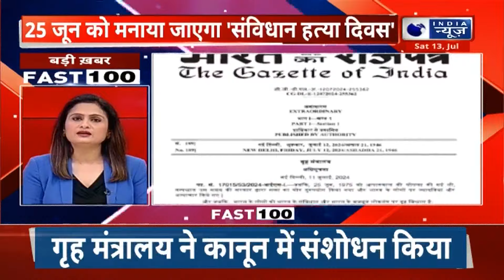FAST 100: नीट पेपर लीक मामले संजीव मुखिया की तलाश में CBI की रेड| Latest | Breaking | India News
लोकसभा चुनाव के बाद महाराष्ट्र विधानसभा में शुक्रवार को MLC चुनाव को लेकर वोटिंग हुई. शाम चार बजे तक हुई शत प्रतिशत वोटिंग के रिजल्ट अब सामने आ गए हैं. प्राथमिक तौर पर जो सामने आया है, उसके अनुसार NDA के सभी उम्मीदवारों को जीत हासिल हुई है.

नेपाल के प्रधानमंत्री पुष्प कमल दहल 'प्रचंड' को बड़ा झटका लगा है. कारण, प्रचंड संसद में विश्वास मत हार गए हैं. 19 महीने सत्ता में रहने के बाद अब उन्हें पद छोड़ना पड़ा. दरअसल, पूर्व प्रधानमंत्री के.पी शर्मा की अगुवाई वाली सीपीएन-यूएमएल द्वारा प्रचंड की सरकार से समर्थन वापस लेने के बाद उनको विश्वास मत हासिल करने के लिए मजबूर होना पड़ा था. सीपीएन-यूएमएल द्वारा समर्थन वापस लेने के कारण प्रचंड के पास विकल्प सीमित हो गए थे, जिसके कारण उन्हें तुरंत पद छोड़ने या एक महीने के भीतर विश्वास मत का सामना करने के बीच चयन करना पड़ा. शुक्रवार को संसद में विश्वास मत परीक्षण हुआ, जहां वह हार गए.

केंद्र की मोदी सरकार ने 25 जून को 'संविधान हत्या दिवस' घोषित कर दिया है. इसको लेकर केंद्र ने नोटिफिकेशन जारी किया है. दरअसल, 25 जून, 1975 को तत्कालीन इंदिरा गांधी सरकार ने देश में आपातकाल की घोषणा की थी. अब इसी के मद्देनजर मोदी सरकार ने कांग्रेस को घेरते हुए इस दिन को 'संविधान हत्या दिवस' घोषित कर दिया है.

शराब घोटाले मामले में गिरफ्तार दिल्ली के मुख्यमंत्री अरविंद केजरीवाल की याचिका पर आज सुप्रीम कोर्ट ने बड़ा फैसला सुनाया है. सुप्रीम कोर्ट ने केजरीवाल को अंतरिम जमानत दे दी है. सुप्रीम कोर्ट ने केजरीवाल के केस को बड़ी बेंच को सौंप दिया है.

दिल्ली यूनिवर्सिटी के एलएलबी छात्रों को मनुस्मृति (मनु के नियम) पढ़ाने के प्रस्ताव को विवाद होने के बाद खारिज कर दिया गया है. इस प्रस्ताव पर शुक्रवार को अकादमिक परिषद की बैठक में चर्चा की जानी थी, लेकिन इससे पहले ही शिक्षकों के एक वर्ग ने इसकी आलोचना करते हुए विरोध दर्ज कराया था. अब इस पर संज्ञान लेते हुए यूनिवर्सिटी प्रशासन ने डीयू लॉ फैकल्टी के प्रस्ताव को खारिज कर दिया. दिल्ली यूनिवर्सिटी के कुलपति योगेश सिंह ने बताया कि उन्होंने डीयू के लॉ अंडरग्रैजुएट कोर्स में मनुस्मृति पढ़ाने के लॉ फैकल्टी के प्रस्ताव को खारिज कर दिया है.

नेपाल में एक बड़ा हादसा हुआ है. पड़ोसी देश में लैंडस्लाइड के बाद दो बसें एक नदी में बह गई हैं. इस हादसे में सात भारतीयों की मौत हो गई है. जबकि, बस में सवार सभी (करीब 60) यात्री लापता हैं. हादसे की भयावहता को देखते हुए मरने वालों का आंकड़ा बढ़ भी सकता है